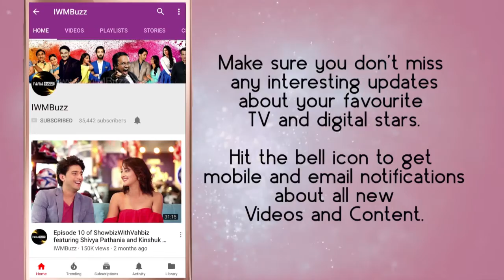IWMBuzz: Facebook live with Manish Raisinghan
Manish Raisinghan chat with his   fans on Facebook Live. Watch the video to know more.

Category
Entertainment